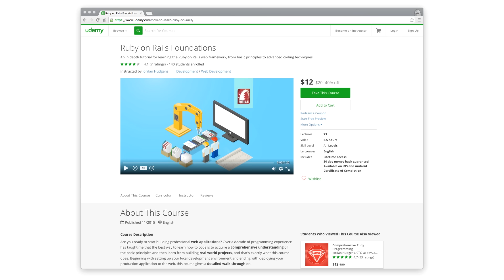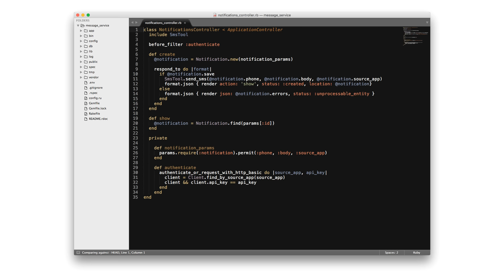Tips and Tricks for Learning How to Code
This video will help you to learn how to code from scratch. This will Include strategies for memorizing code, focusing on real world projects, and where to find tutorials. Additionally I walk through the practical tips I used when I taught myself programming. Show notes